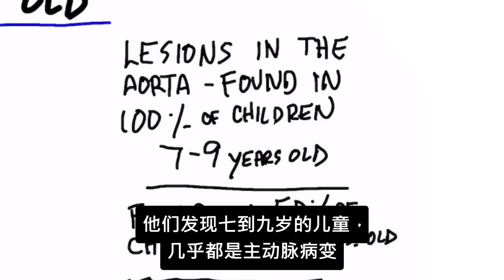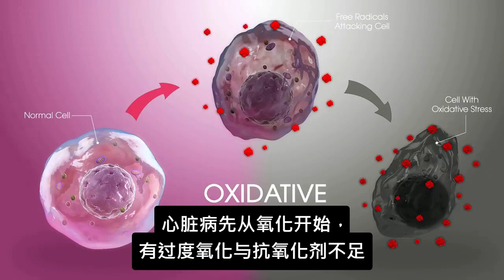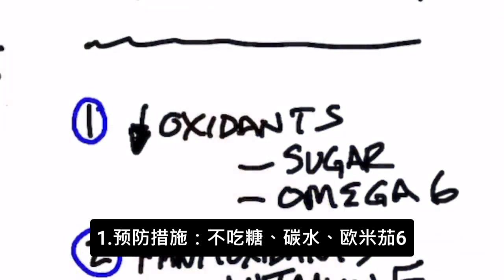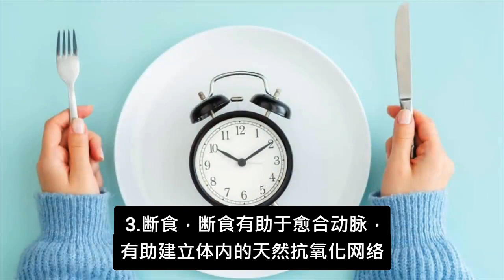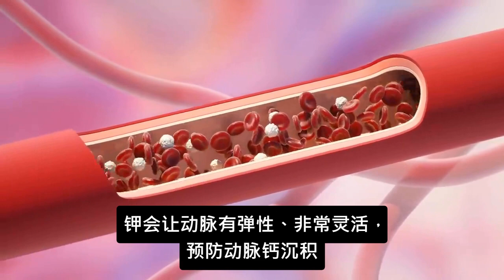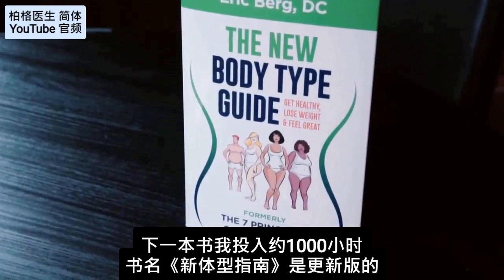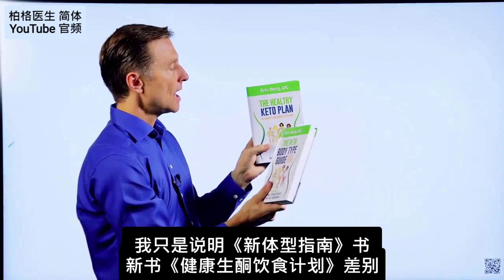心脏病从七岁开始,提早预防 自然疗法,柏格医生dr berg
心脏病在你很小的时候就开始了。立即行动以避免这一严重的健康问题。

时间:
0:00 心脏病什么时候开始？
0:40 你需要的重要测试
1:20 心脏病是如何开始的？
2:40 什么原因导致氧化？
3:10 如何预防心脏病
5:38 分享您的成功故事！

让我们谈谈导致心脏病的一系列事件。这一系列的事件实际上都是从你七岁时开始的。某些研究发现，几乎 100% 的 7-9 岁儿童的主动脉都存在病变。

了解导致心血管疾病的连锁效应非常重要。您不想等到出现心脏病症状、动脉钙积聚或出现血栓时才做出改变。

有一种称为 CAC 的测试可以测量动脉中的钙含量。它是死亡率的最佳预测指标之一。你不希望动脉中有任何钙。

氧化压力导致坏死，从而引起炎症和巨噬细胞，然后导致微钙化，然后导致更多的钙化、纤维化和胆固醇。

高血糖可能是氧化的首要原因。减少碳水的摄取非常重要。欧米茄6脂肪酸也容易造成发炎和氧化。

可能有助于预防心血管疾病的最重要的事情：
戒掉糖和欧米茄6脂肪酸
增加抗氧化剂（尤其是维他命E）
定期间歇性断食和定期长断食
吃 EDTA
吃更多钾
吃维他命 K2  (D3K2组合)